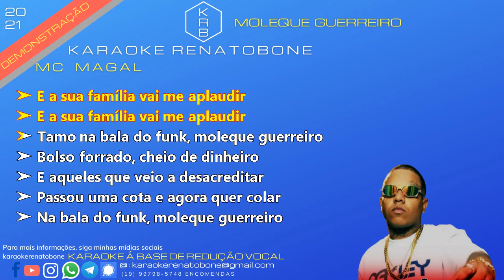MOLEQUE GUERREIRO MC MAGAL PLAYBACK DEMONSTRAÇÃO